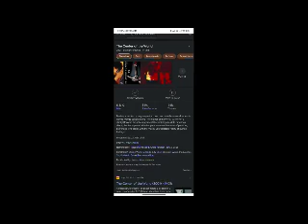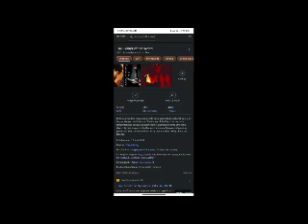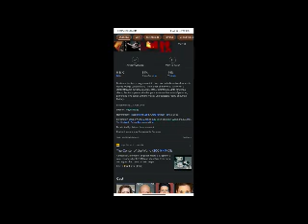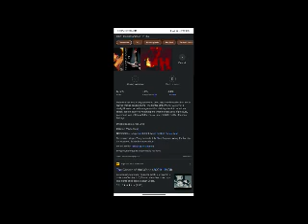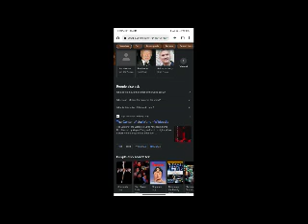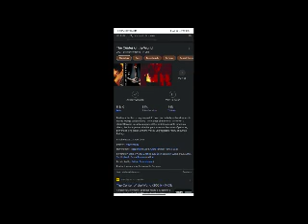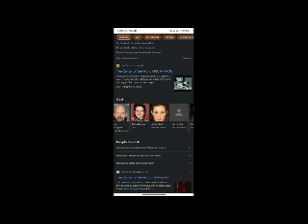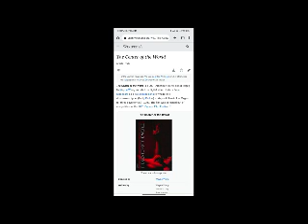The Center of the World Full Movie Review | Peter Sarsgaard | Molly Parker | Carla Gugino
In this video we will tell you about fact and review of movie The Center of the World.